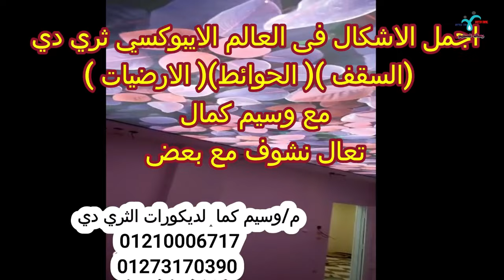الايبوكسي ثري دي شغل وسيم كمال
محمد صلاح الملك المصري بالهاتريك والخمسة ف مرمى الانتر
ملخص مباراة ليفربول ومانشستر يونايتد 5-0 هاترك وتالق صلاح مباره قويه اهداف ليفربول وانتر ميلان
هدف صلاح اليوم في الانتر
Mo Salah's goal Mu global goal هاتريك  محمد صلاح اليوم أمام مانشستر يونايتد
Go Slow #2 – Mo Salah's stunning goal against Watford - Mo Salah Goal Vs Watford#mo-salah
Go slow #1 mo salah's
كلوب: محمد صلاح يحظى بالاهتمام ولكن لدينا لاعب آخر يستحق الإشادة الزتونه مع وسيم كمال
Mohamed Salah scores second wonder goal in as many Premier League games to spoil Claudio Ranieri return ليفربول بقيادة العالمي محمد صلاح أهان يونايتد بخماسية نظيفة
 قناه وسيم كمال للابداع هى تعمل علي تعليم جميع انواع الديكورات النقاشه وديكورات ثري دي وحل ايه مشكله في المنزل وكمان عمل الايبوكسي وهى ايضا تساعد علي توفير الفلوس وحمايه من ايه عمليه نصب من المهندس او النقاشه ايضا تساعد الجميع علي الابداع في الديكورات المختلفه والجميله

محمد صلاح وزوجته محمد صلاح اليوم محمد صلاح تويتر محمد صلاح انستقرام محمد صلاح اهداف محمد صلاح الفنان محمد صلاح
محمد صلاح راتب

ديكورات-2021

اتمنى تشاهدو و الدخول الي قناه وسيم كمال للابداع وتشترك معانا هكون سعيد جدا بالصداقه معاك
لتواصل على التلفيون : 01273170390